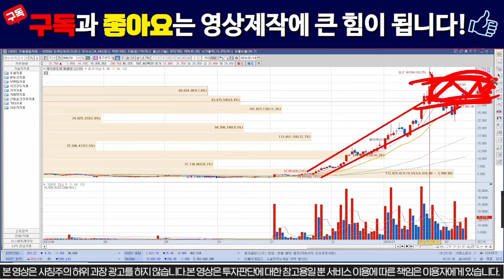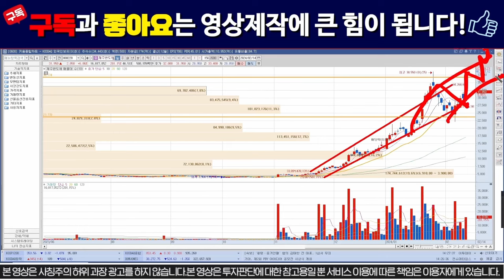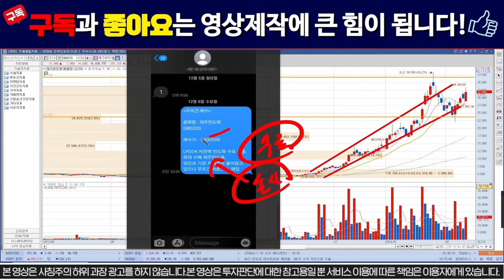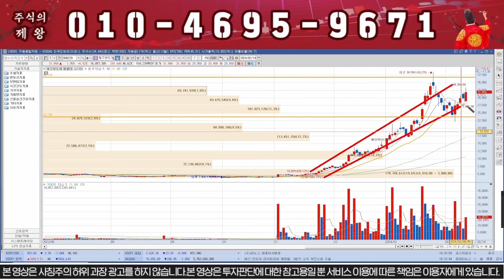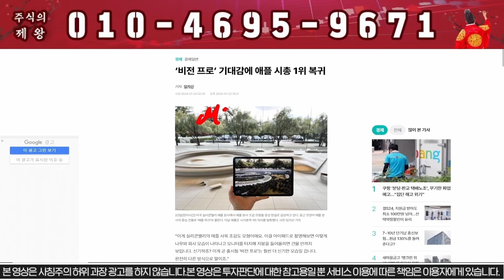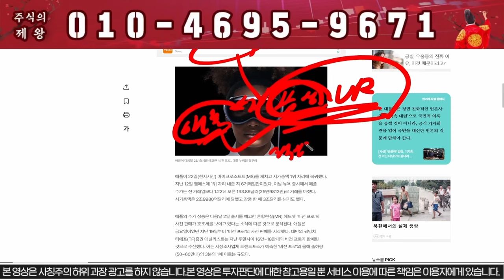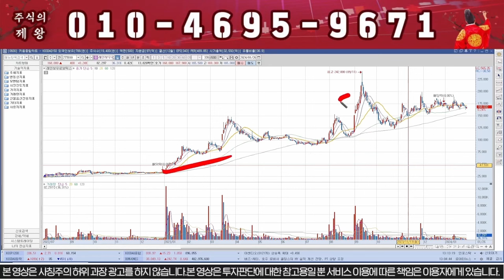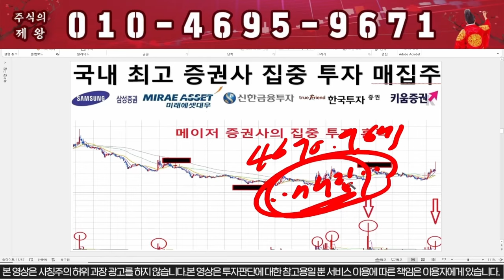[제주반도체] "이가격" 찍으면 -30%는 빠집니다!!!!!!